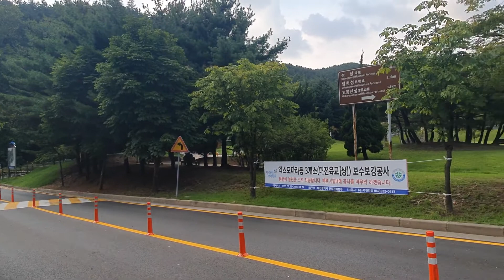K Pop BTS MV Location - Walking around Birae Park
안녕하세요!!
오늘은 대전 대덕구 비래동에 있는 가양비래공원에 다녀왔어요~
방탄소년단 윤기의 Agust D 뮤직비디오 촬영지로도 알려져 있습니다.
공원에서 산책하시는 분들도 많이 계신데, 저는 뮤직비디오에 나왔던 다리 위주로 산책을 했습니다
뮤직비디오에 나온곳인 만큼 다리가 너무 멋있었어요~

Hello, guys!!
Today I am going to taking you to be Gayang Birae Park in Birae-dong, Daedeok-gu, Daejeon ~
 Also known as Agust D's MV location by BTS Yoongi.
 There are a lot of people walking in the park, but I took a walk around the bridge that appeared in the music video.
 The bridge was so cool as it was in the music video ~